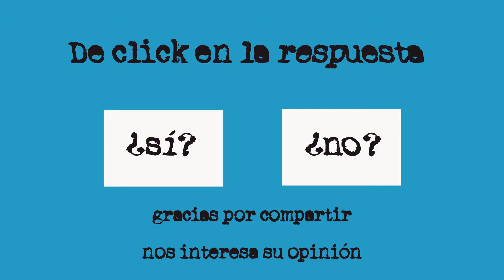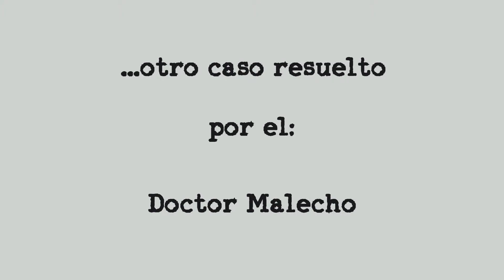El Doctor Malecho. Paciente 3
El que busca encuentra.